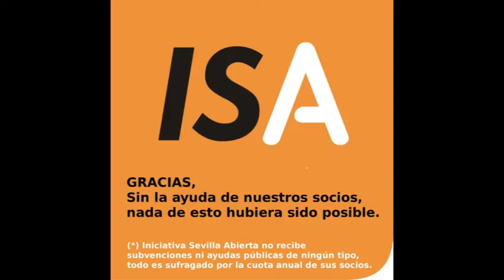Actividades ISA curso 2010 - 2011